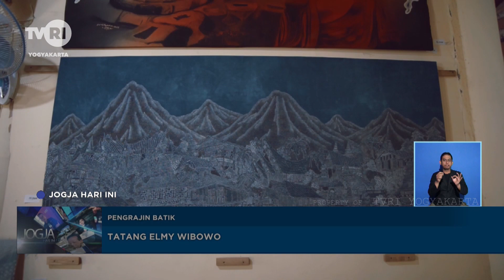Mengkritik Lewat Batik